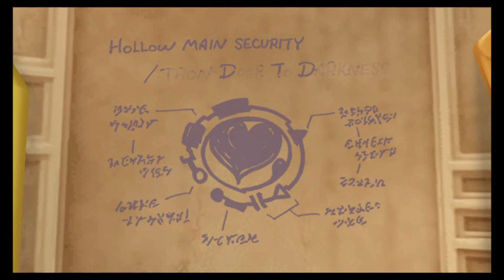Kingdom hearts 2 " I should not be Allowed near a Computer" Part 30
The King!